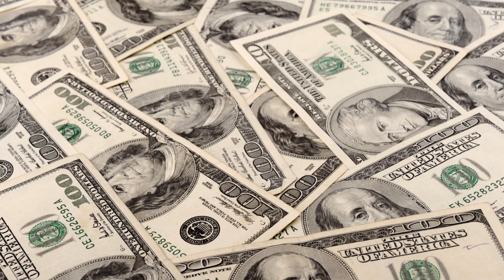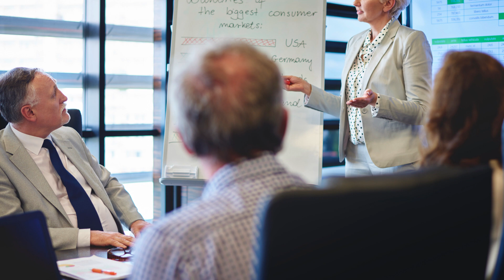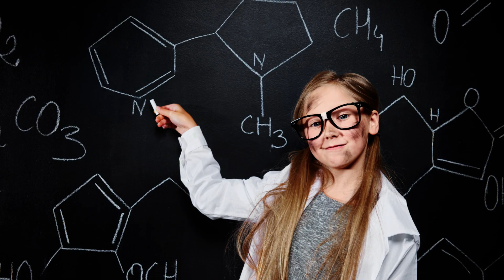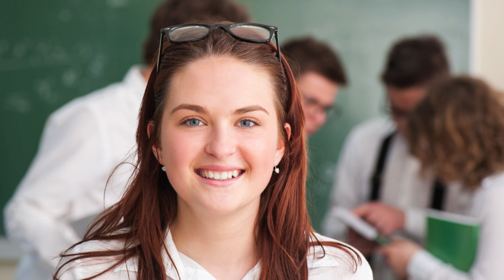Boost your Career with the Pfizer postdoctoral fellowship!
Pfizer postdoctoral fellowship with seeks PhD's, and doctorates in the life and health sciences. The Pfizer postdoc is an example of an industry postdoc job with high pay. The details about the fellowship, the salary given, and the mentoring process are covered. Key areas of research in the life science domain are given.